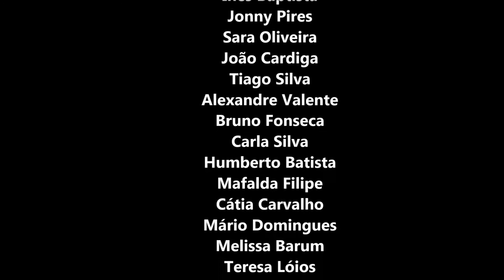Clube do Movimento – Desporto Sénior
Prémio Excelência Desportiva 2015, entregue na Gala do Desporto Odivelas, realizada no dia 04 de dezembro de 2015.